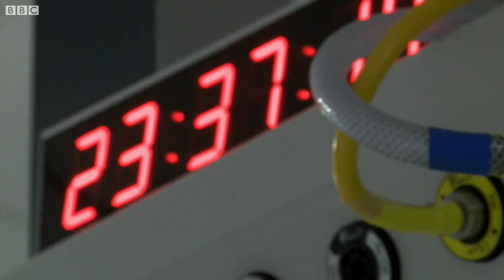Saving the man who broke every bone in his face - BBC London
Major trauma centres treat some of London's most seriously injured patients. One helped to save Tom Locke, who broke every bone in his face after falling from a roof.